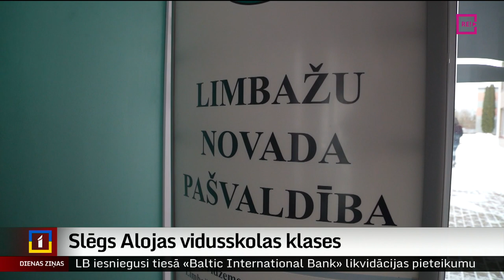Slēgs Alojas vidusskolas klases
Vairāk nekā 20 gadu laikā slēgtas gandrīz 400 skolas Latvijā, un to slēgšanas vilnis turpinās. Jau ir pieņemts lēmums arī par Alojas Ausekļa vidusskolas klašu slēgšanu. Latvijas Pašvaldību savienībā uzskata, ka īstenojamā izglītības reformā ir daudz nepilnību.Vairāk skaidro Diāna Āboltiņa no Zemgales reģionālās televīzijas.